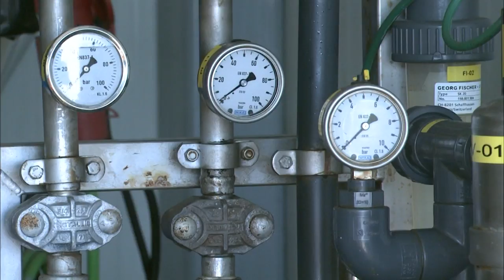Islotes españoles. Chafarinas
Chafarinas es un archipiélago formado por tres islas.
Un trocito de España en el océano a  593 kilómetros, en línea recta de Madrid.
Sus 52,5 hectáreas son un verdadero  paraiso natural, de hecho están declaradas 'zona de especial protección para las aves' y son también el santuario de algunas especies marinas en extinción.
Un día llegaron a vivir en Chafarinas cerca de 2.000 personas. Ahora sólo tiene acceso a ellas el personal militar destacado, que hace años podrían traer consigo a sus familias.
El teniente Isasi cuenta como llegó a la isla con tres meses y como se resolvía la escolarización de los niños.
La isla contaba entonces con todo lo necesario para la vida cotidiana de varias decenas de familias, incluso su propia iglesia que todavía se conserva en pie.
El subteniente Antonio González, uno de los más veteranos, cuenta cómo han cambiado los tiempos
Hoy en día las islas son un destino más, custodiadas por personal del Ejército de Tierra.
El teniente Aguirre habla de las características del destino. "La custodia, la presencia y la vigilancia de este trocito de España", asegura.
Cuentan con todo lo necesario para el día a día, instalaciones para el alojamiento y para la atención médica del personal.
Desde hace algunos años, el Ejército está haciendo en Chafarinas una apuesta fuerte por la autosostenibilidad, que se ha traducido en la instalación de varios equipamientos, como puede ser la planta fotovoltáica, la planta potabilizadora o desaladora de agua y tres condensadoras.
Con ésto se pretende reducir la dependencia, al mismo tiempo que se contribuye a la conservación del patrimonio natural e histórico que atesoran estas islas que un día fueron, como ha quedado marcado en su propio nombre, refugio de piratas.